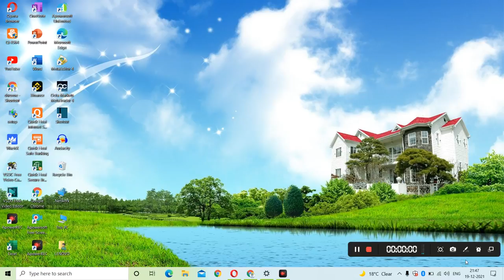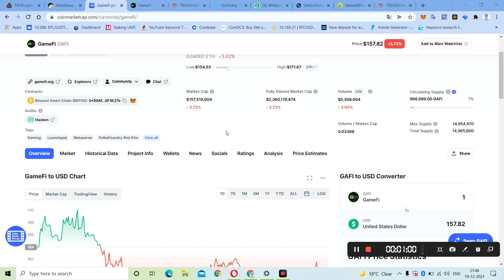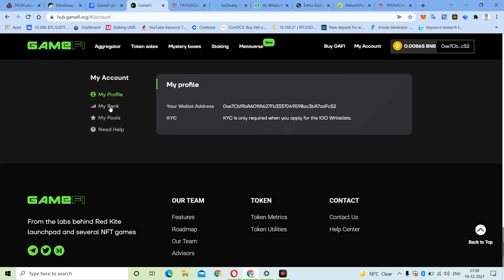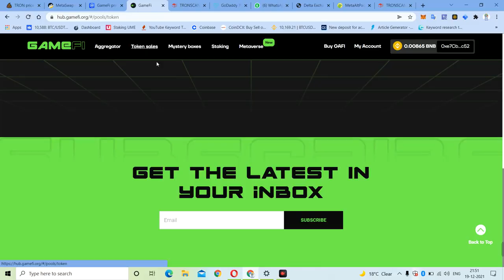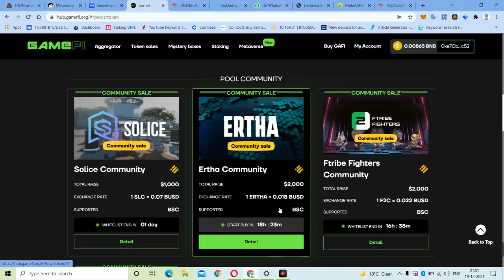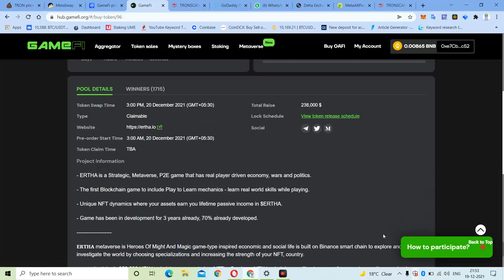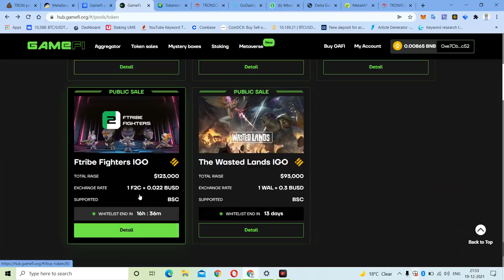Gamefi Launchpad Join कैसे करे / 3000$ gamer IGO , Launchpad Gamefi / Best Crypto Game 2021